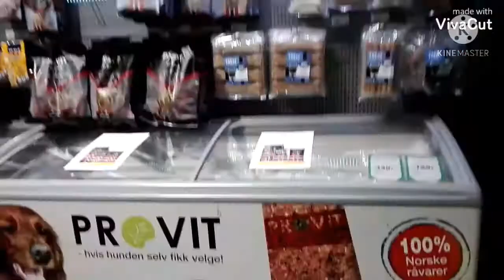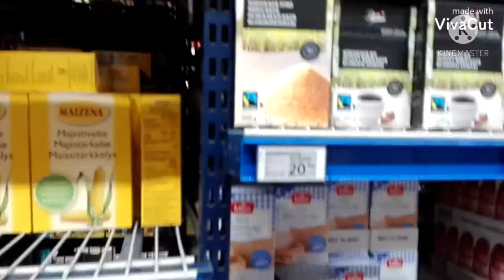We Bought New Grill